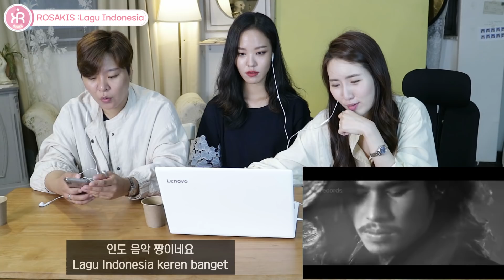[REAKSI KOREA]LAGU INDONESIA/Andmesh-Raisa-Isyana-Virzha/강력추천 인도네시아 노래 베스트3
Sangat sulit untuk memilih lagu diantara banyak lagu,
kali ini yang terpilih adalah lagu" yang paling banyak direkomendasi dari kalian.
Selalu cinta lagu Indonesia.
수많은 곡 중에서 고른다는건 너무나도 어려운 일인데요,
이번엔 여러분이 가장 많이 추천해주신 곡들로 골라봤어요.
인도네시아 음악 늘 사랑합니다.

Guest:
MIR @studio.magique